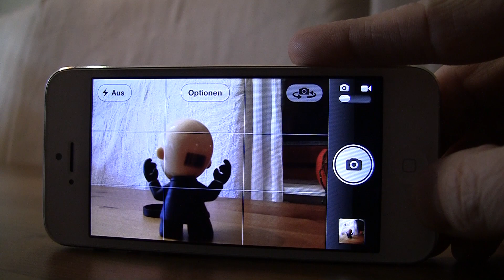[24-Tage-im-Dezember] Olloclip - 12/24